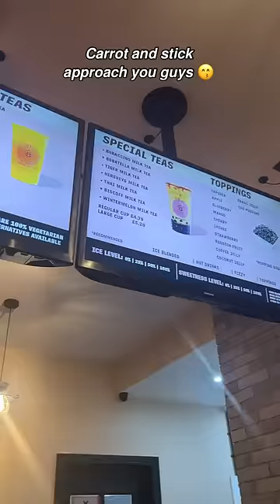I am stuck in a rut